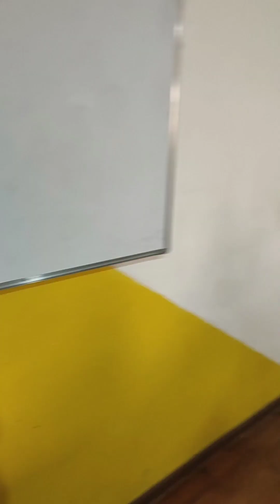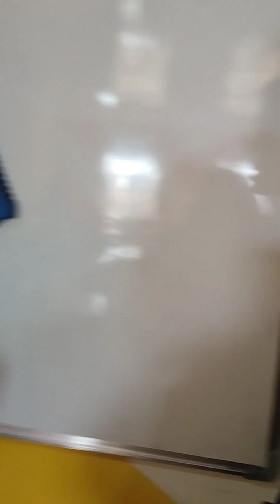Lider xususiy maktabida ingliz tilida sahna koʻrinishi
🤩Lider Xususiy maktabida ingliz tilida ajoyib sahna koʻrinishi

O.Genrining "Oshirib yubordi" asari asosidagi sahna koʻrinishini 7-sinf oʻquvchilari ingliz tilida ijro etishdi.

✅O'qituvchi: Ingliz tili fani mutaxasissi Ibragimova Aziza(IELTS+7)

Lider Xususiy maktabida oʻquvchilar haftasiga 10 soat ingliz tili va matematika fanlarini o'rganishadi.
Natijani koʻrib turibsiz.
Lider xususiy maktabi-porloq kelajak sari